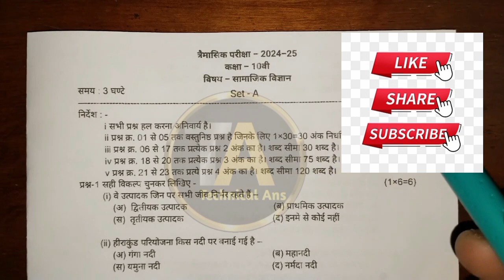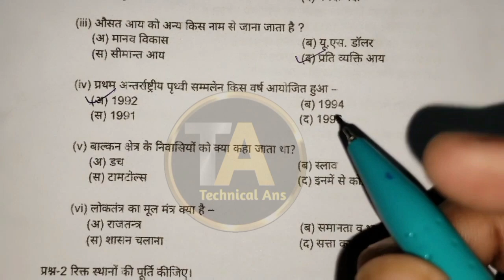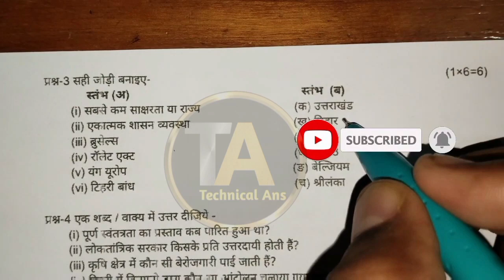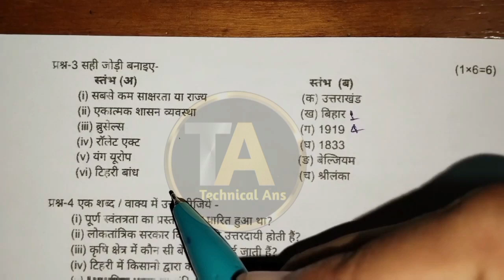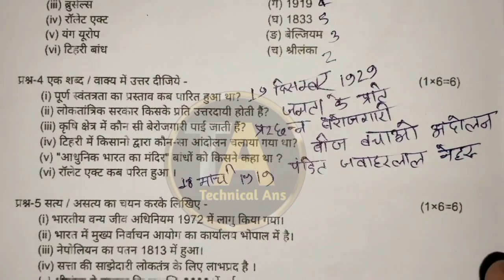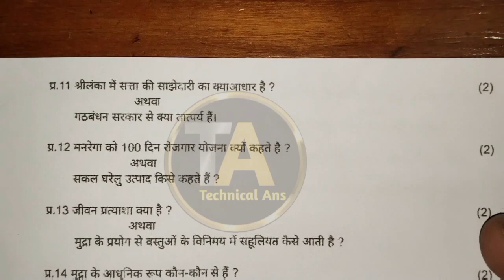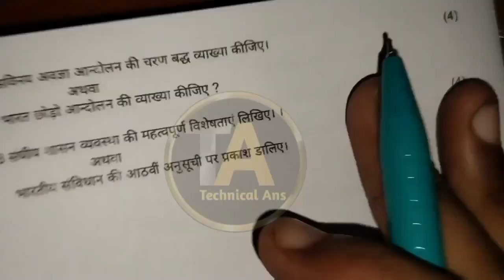कक्षा 10वीं विषय सामाजिक विज्ञान त्रैमासिक परीक्षा 2024 24 सितंबर रियल पेपर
10th samajik Kaksha dasvin social science paper
Kaksha dasvin  paper 2024
Kaksha dasvin social science trimasik paper
Kaksha dasvin social science trimasik paper 2024
Kaksha dasvin social science trimasik real paper 2024
Kaksha dasvin social science trimasik real paper full solution 2024
Class 10th social science trimasik paper
Class 10th samajik vigyan trimasik paper 2024
Class 10th samajik vigyan trimasik paper 2024 real paper full solution
Class 10th samajik vigyan trimasik 20 September ko hone wala paper
Class 10th samajik vigyan trimasik 21September ko hone wala real paper
Class 10th samajik vigyan trimasik 21 September ko hone wala real paper ful solution all question answer
Kaksha dasvin ka vishay samajik vigyan ka trimasik Pariksha ka paper
Kaksha dasvin ka vishay samajik vigyan ka trimasik Pariksha ka paper 2024
Kaksha dasvin ka vishay samajik vigyan ka trimasik Pariksha 2024 ka real paper ful solution
Trimasik Pariksha 2024 social science 10th class paper
Trimasik Pariksha 2024 social science 10th class real paper
Trimasik Pariksha 2024 Sanskrit 10th class real paper full solution all question answer in this video
Hindi vishay ka kaksha dasvin ka trimasik Pariksha 21 September ko hone wala real paper
kaksha dasvin ka vishay social science ka 20 September ko hone wala trimasik Pariksha mein aane wala real paper
Kaksha dasvin ka vishay samajik vigyan  ka trimasik Pariksha 2024 ka 21 September ko hone wala real paper ful solution
10th class 24September samajik vigyan paper
10th class 24 September samajik vigyan paper 2024
10th class 24 September samajik vigyan paper 2024 real paper
10th class 24 September social science real full solution paper 2024
10th class 24September ko hone wala Sanskrit vishay ka paper
10th class 24 September trimasik social science paper 2024
10th class 21September trimasik Pariksha social science paper 2024
10th class 24 September social science paper trimasik Pariksha real paper full solution 2024
Kaksha dasvin ka 24 September ko hone wala samajik vigyan vishay ka trimasik Pariksha mein aane wala real paper
10th class samajik vigyan real paper trimasik Pariksha mein aane wala real paper kaksha dasvin ka samajik vigyan ka trimasik Pariksha mein aane wala real paper kaksha dasvin ka samajik vigyan ka trimasik Pariksha mein aane wala real paper full solution all question answer in this video
10th class social science trimasik real paper 2024
10th class samajik vigyan trimasik real paper full solution 2024

कक्षा दसवीं विषय सामाजिक विज्ञान त्रैमासिक परीक्षा पेपर
कक्षा दसवीं विषय सामाजिक विज्ञान त्रैमासिक परीक्षा पेपर 2024
कक्षा दसवीं विषय सामाजिक विज्ञान त्रैमासिक परीक्षा पेपर 2024 रियल पेपर
कक्षा दसवीं विषय सामाजिक विज्ञान त्रैमासिक परीक्षा पेपर 2024 रियल पेपर फुल सॉल्यूशन
10th क्लास सामाजिक विज्ञान त्रैमासिक परीक्षा पेपर रियल पेपर फुल सॉल्यूशन
कक्षा दसवीं का विषय सामाजिक विज्ञान का रियल पेपर त्रैमासिक परीक्षा में आने वाला
कक्षा दसवीं का विषय सामाजिक विज्ञान का त्रैमासिक परीक्षा 2024 24 सितंबर को आने वाला रियल पेपर
कक्षा दसवीं का विषय सामाजिक विज्ञान का 21 सितंबर को होने वाला रियलपेपर
कक्षा दसवीं का विषय सामाजिक विज्ञान का त्रैमासिक परीक्षा 2024 का 24सितंबर को होने वाला रियल पेपर फुल सॉल्यूशन कक्षा दसवीं सामाजिक विज्ञान 24 सितंबर त्रैमासिक परीक्षा 2024 कक्षा नौवीं सामाजिक विज्ञान पेपर त्रैमासिक परीक्षा 2024 रियल पेपर फुल सॉल्यूशन 10th क्लास सामाजिक विज्ञान पेपर रियल पेपर फुल सॉल्यूशन 10th क्लास सामाजिक विज्ञान पेपर रियल पेपर फुल सॉल्यूशन 10th क्लास सामाजिक विज्ञान त्रैमासिक परीक्षा रियल पेपर 2024 10th क्लास सामाजिक विज्ञान त्रैमासिक परीक्षा रियल पेपर 24 सितंबर को होने वाला रियल पेपर दसवीं क्लास का त्रैमासिक परीक्षा सामाजिक विज्ञान का 24सितंबर को होने वाला रियल पेपर फुल सॉल्यूशन
कक्षा दसवीं का विषय सामाजिक विज्ञान का